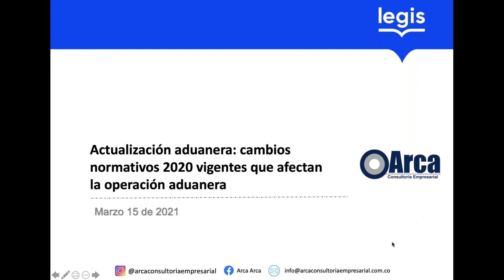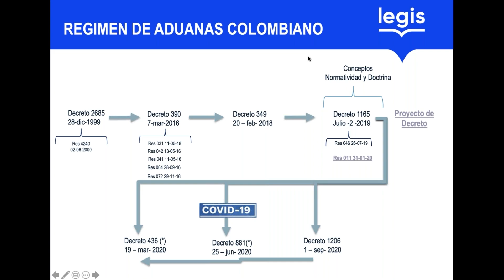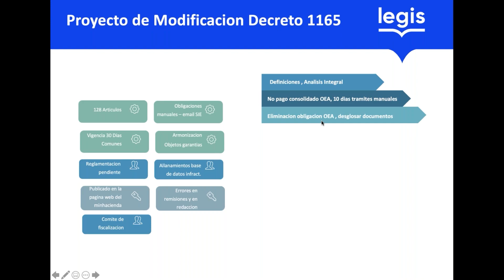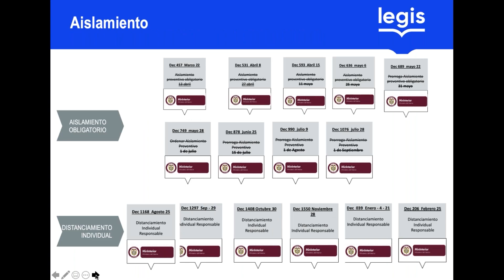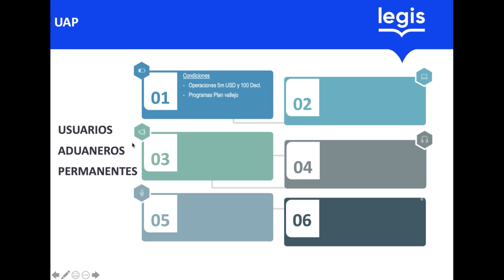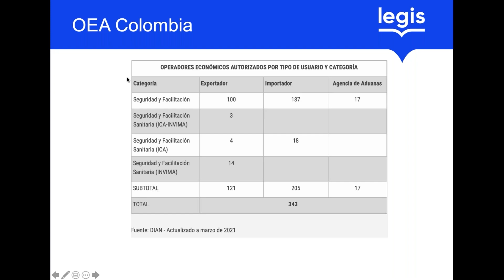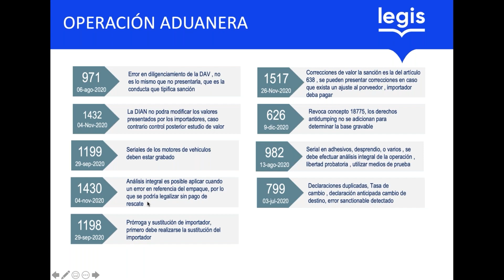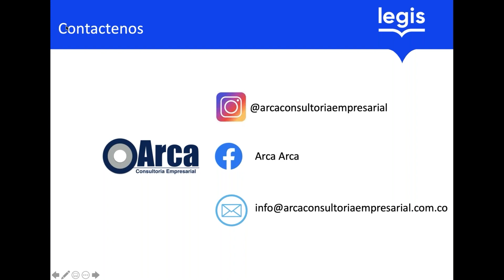Actualización Normatividad Aduanera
Conferencista: Edwin Gonzalez Gonzalez.